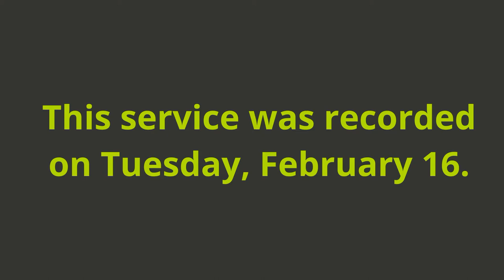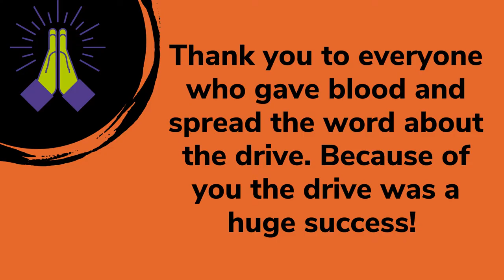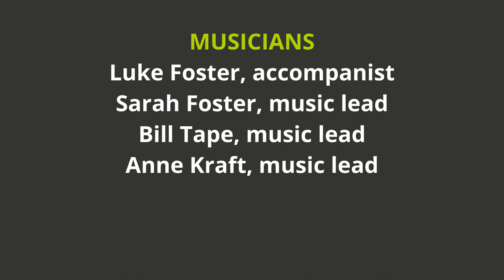Vista Lutheran Worship February 21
Join us online for our recorded virtual worship for this week. You can find a bulletin for the service on our Worship next Sunday will be held on Zoom, Facebook, and YouTube at 9:30 am. Peace to you this day!